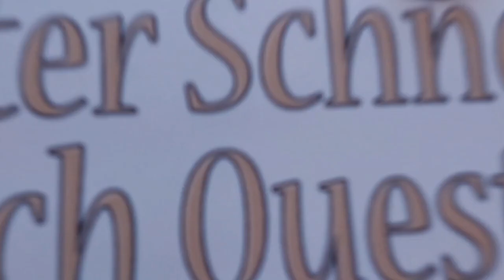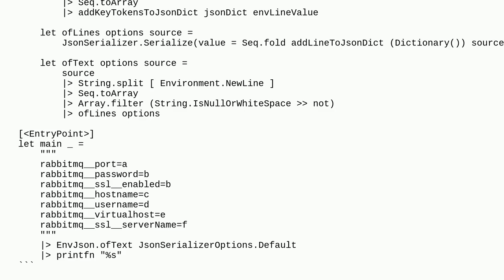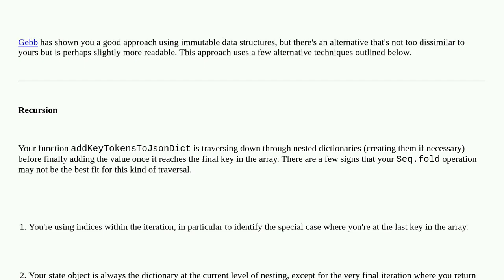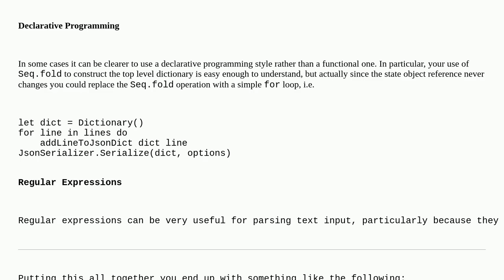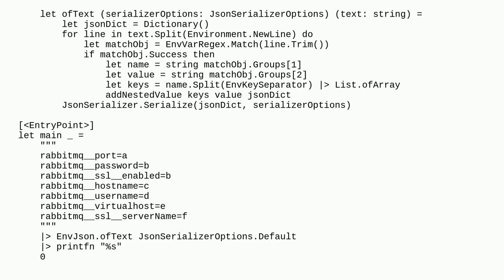Codereview: Convert environment variables (from linux env cmd) to json (supporting nestedness) in...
Convert environment variables (from linux env cmd) to json (supporting nestedness) in plain F#

A special thanks goes out to the community

  json f#